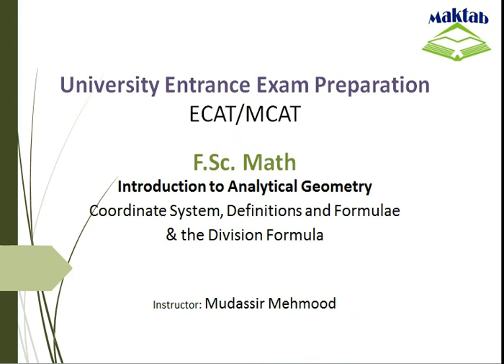Exam prep – F.Sc. Math LEC 1-Introduction to Analytical Geometry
This video lecture covers: Introduction to Analytical Geometry. It further discusses coordinate system, definitions & formulae and the division formula for both internal and external division. This video lecture facilitates preparation of Fsc. Math for Engineering Entry Test (ECAT) and for exam preparation. Find more e-learning material and educational video lectures in Urdu at maktab.pk. These videos are free to use for promotional and commercial purpose by keeping the credits to Maktab.